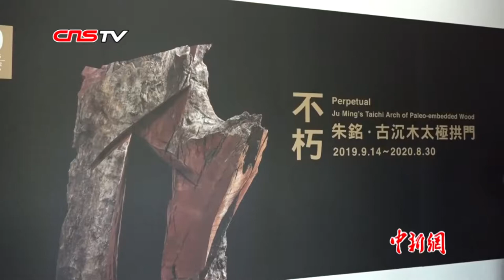台湾八旬雕刻家朱铭建美术馆20年：做艺术家没有退休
2019年恰逢台湾朱铭美术馆建馆20周年。朱铭先生用埋藏超过5000年珍贵古茄苳沉木雕刻的“太极”新作，于9月14日在位于新北的馆址开展。